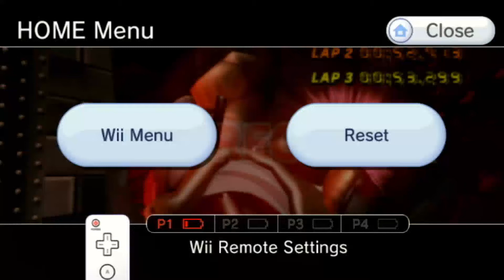[MKWii] Magmatic Sanctuary Update Gold Star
Forgot to upload this, lmao.

This update is really good, due to the fact that the pacelock is now gone, making this track way better in time trials. This is also the most difficult ghost in this update by a mile, however Jasper does make a lot of mistakes, most notably missing the final trick. He also gets a high ramp before rail lap 2, and a bad cut lap 3, his lap 1 is also quite slow.